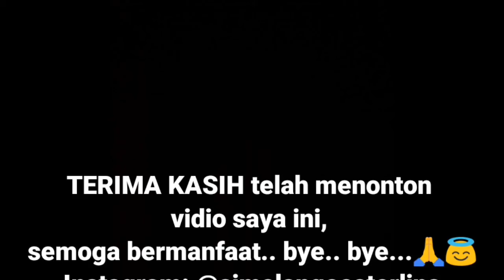Budidaya Sawi Sendok (Brassica rapa) dengan media Sterofoam Bekas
HALLO
saya Esterlina br Malango (D1A018068)
Kelas A
Program studi Agroekoteknologi
Fakultas Pertanian
Universitas Jambi

Video ini bertujuan memenuhi tugas matakuliah Budidaya Tanaman Hortikultura
Yaitu Cara Budidaya Sawi Sendok (Brassica rapa) dengan menggunakan Sterofoam bekas

Dosen Pengampuh :
1. Prof. Dr. Ir. Zulkarnain, M. Hort. Sc.
2. Dr. Lizawati, S. P., M. Si.